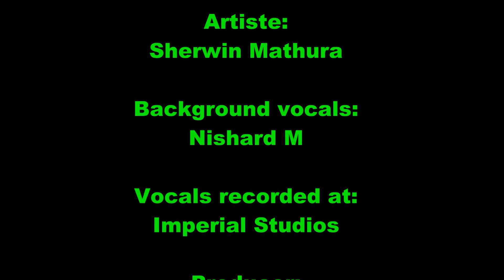Sherwin Mathura - Chal Chal Mere Saathi (2023)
Song:
Chal Chal Mere Saathi

Year:
2023

Artiste:
Sherwin Mathura

Background vocals:
Nishard M

Vocals recorded at:
Imperial Studios

Producer:
Maha Productions

Naresh Singh

Uploaded to jonfromqueens3
Youtube.com/jonfromqueens3
with the permission of
Sherwin Mathura